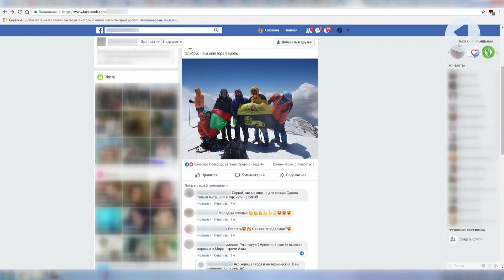Наши на Эльбрусе!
На ней шестеро молодых людей покорили самую высокую гору Европы. В руках у альпинистов - флаги Бендер и Приднестровья. Кстати, это не первый раз, когда над Эльбрусом развевается приднестровский флаг. Одно из последних восхождений наших соотечественников на гору случилось в конце лета прошлого года.